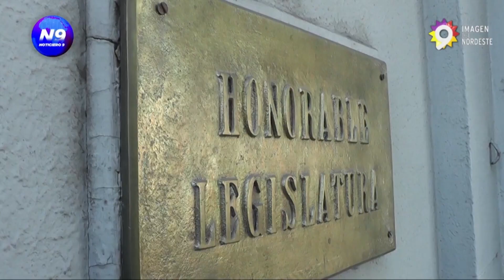ELECCIONES CON INTELIGENCIA ARTIFICIAL - NOTICIERO 9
SERÁ UNA PRUEBA PILOTO PARA LA LECTURA DE LOS TELEGRAMAS
La tecnología avanza a pasos agigantados y la provincia de Corrientes no se queda atrás. En las próximas elecciones, se utilizará la inteligencia artificial para leer los telegramas remitidos desde las escuelas. La Subsecretaría de Sistemas y Tecnologías de la Información de Corrientes se encuentra en plena expansión de proyectos que involucran tecnología innovadora como la impresión 3D y los videojuegos. Sin embargo, su más reciente anuncio de implementación de la inteligencia artificial en las elecciones del próximo 11 de junio es la que ha llamado la atención. En la Legislatura bicameral correntina estarán en juego 15 lugares en Diputados (10 del oficialismo y 5 de la oposición) y 5 en el Senado (3 y 2).

La lectura de telegramas se realizará mediante el uso de la inteligencia artificial, un sistema que permitirá el escaneo y la interpretación de datos de forma rápida y efectiva.
Se supone que la implementación del sistema redundará en mayor transparencia y resultados más precisos y en menor tiempo.
Habrá que esperar el resultado de la incorporación de la inteligencia artificial y si es posible dar el paso hacia la modernización y la transparencia de los procesos electorales.